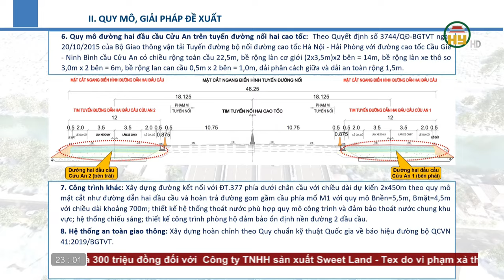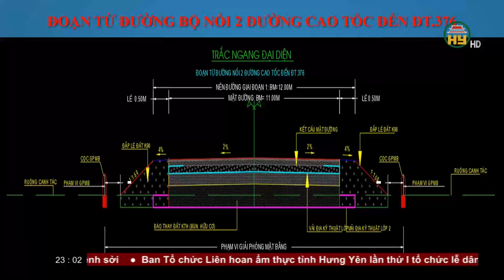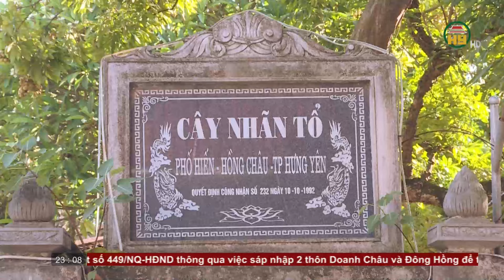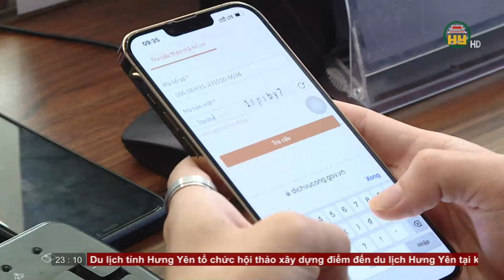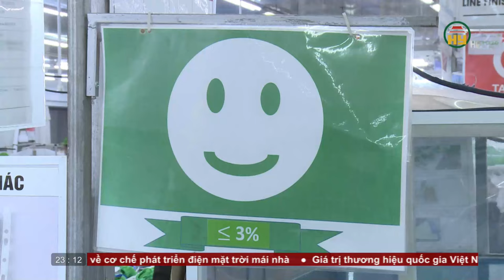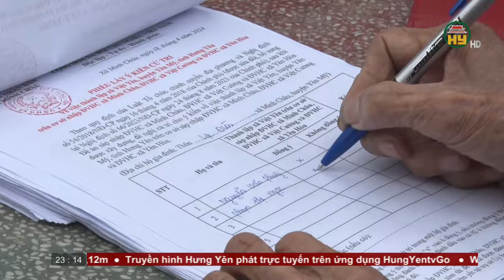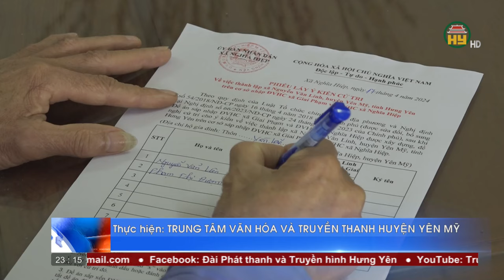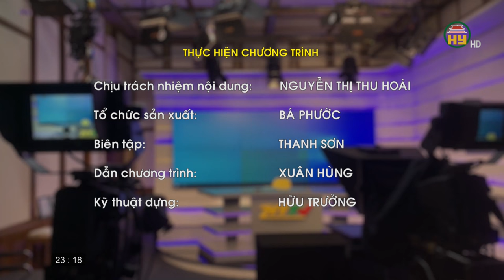Thời sự Hưng Yên thứ 5 ngày 18/04/2024